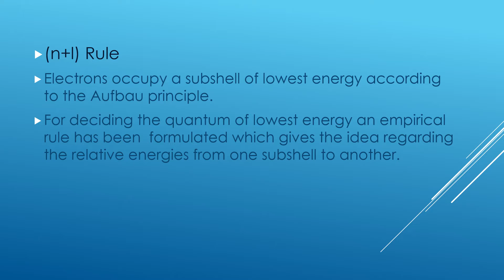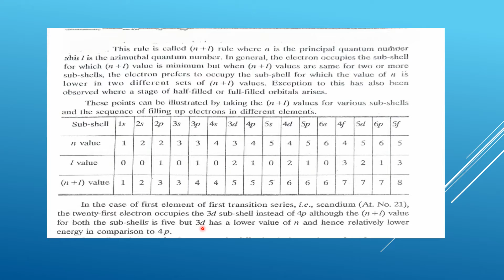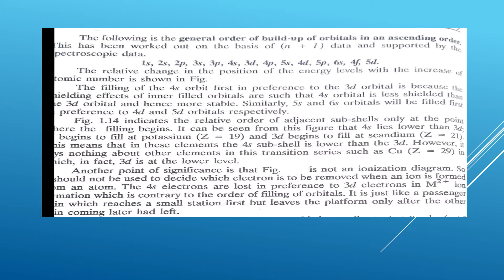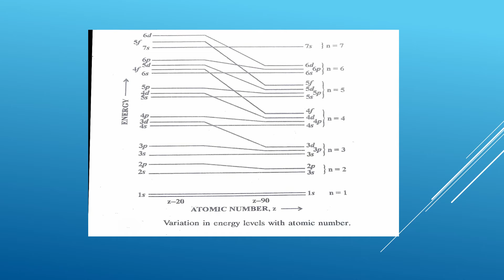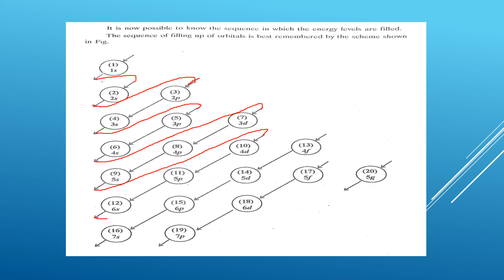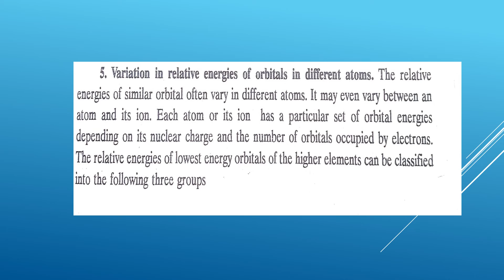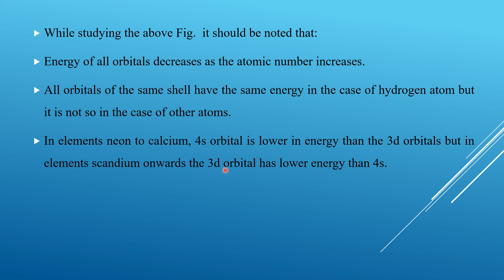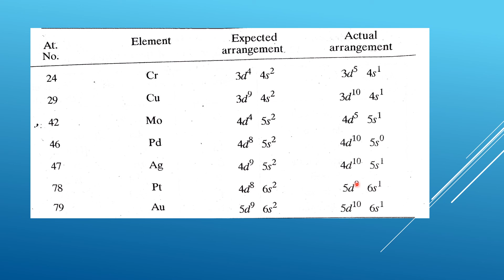ATOMIC STRUCTURE -10, BSc (I),Dr Seema Agarwal